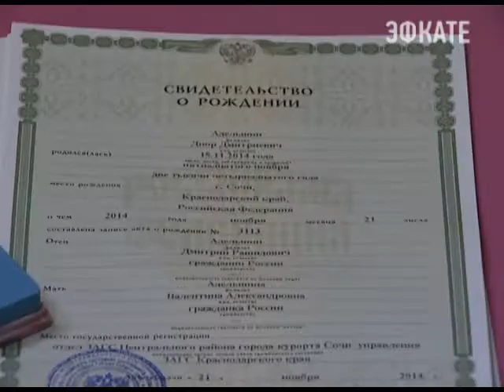В свой праздник Сочи приобрел новых горожан. Новости 24 Сочи Эфкате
С первых минут 21 ноября до полудня родилось 19 детей. В этот же день были выписаны и малыши, появившиеся на свет за несколько дней до дня города.
Сочи. Новости.
Телеканал Эфкате.